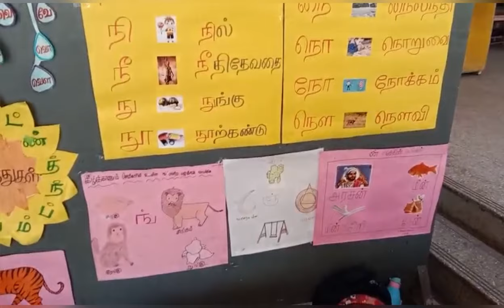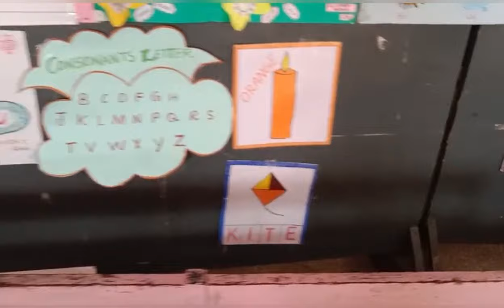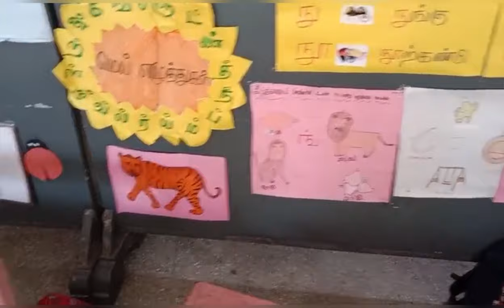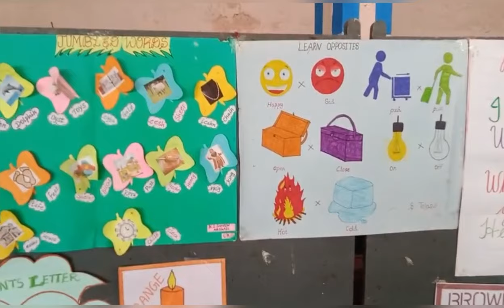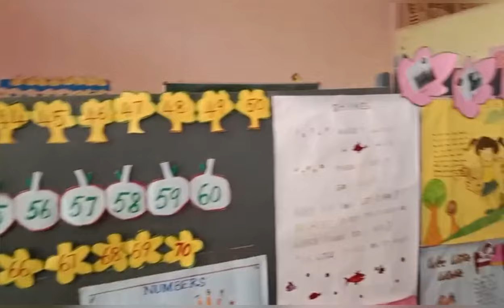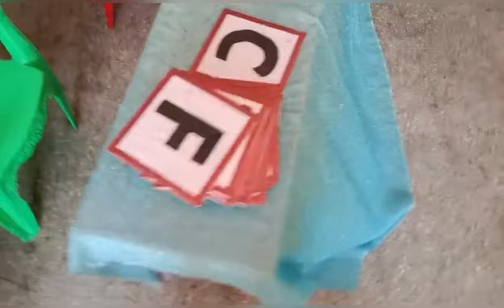12 March 2024